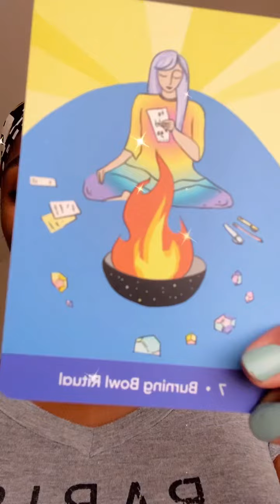✨COLLECTIVE GUIDANCE✨SUBSCRIBE TO MY YOUTUBE & RUMBLE CHANNEL